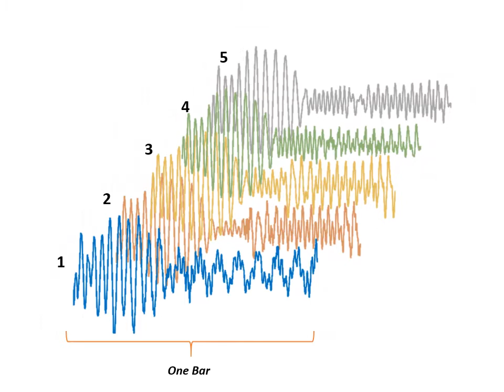Applying the spatio-temporal methodology to audio signals